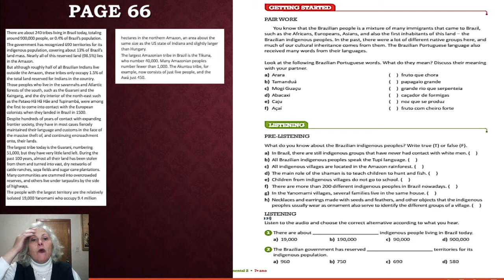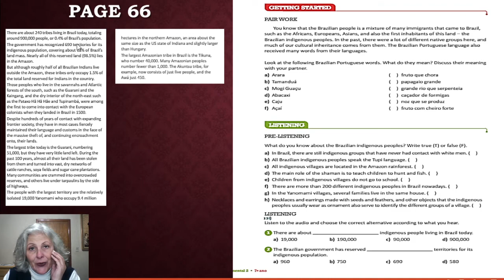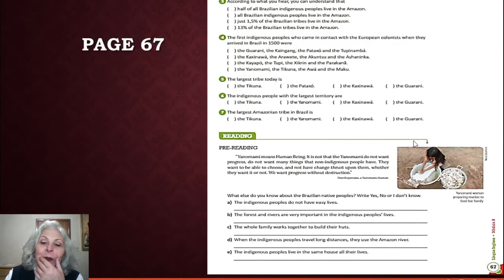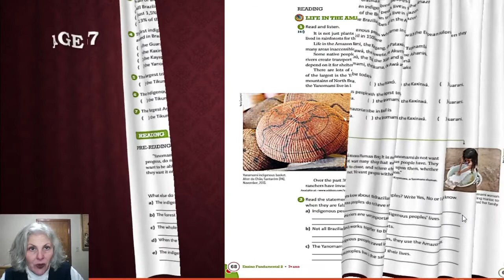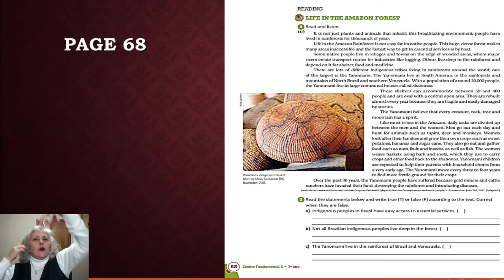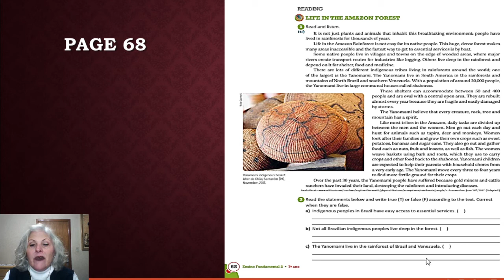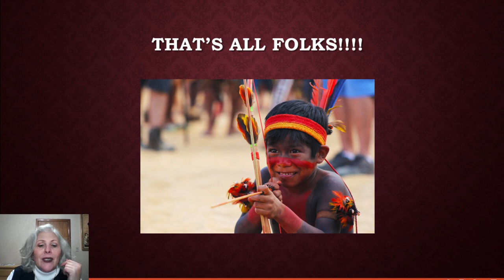7ºANO - 2021 - AULA 13